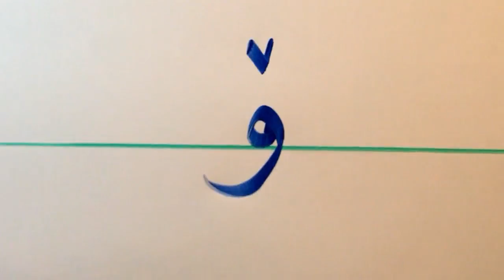ئه‌لف وبێی كوردی ( ۆ ) ferbuni alf u be - karzan afandy